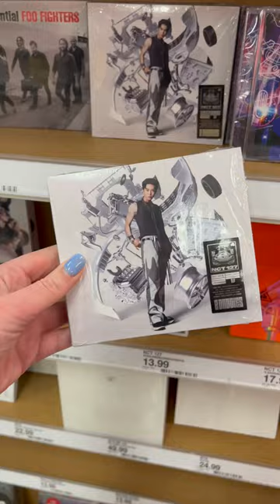Target Employees Are Finally Learning Kpop Versions????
~✩♡Open Me!!♡✩~

Ending the week off with a mini photocard unboxing!! I’ve been wanting to repost trades and sales all week but I just haven’t had time to so hopefully we’ll get back to larger haul soon! Also TXT’s new song is SO good I’m obsessed!

Stop Asian Hate Crimes: anti-asianviolenceresources.carrd.co

Amazon Storefront
White holo sleeves: the diamond shop on instagram